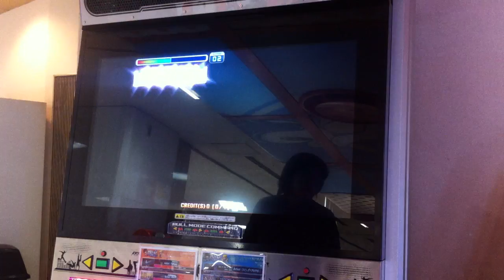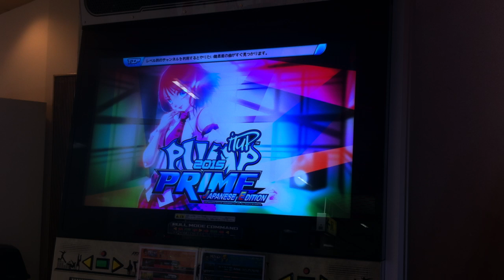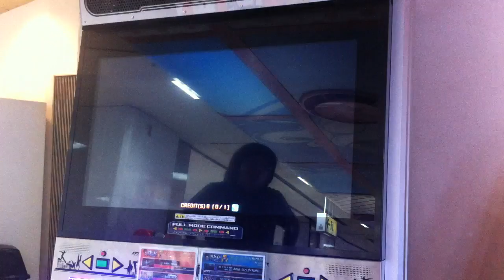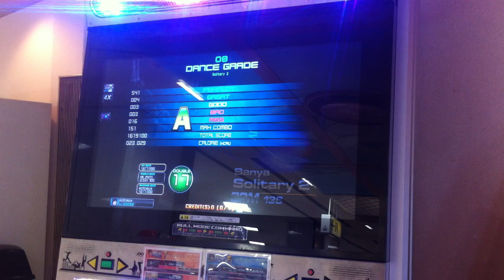Pump it up PRIME 2015 JE - Solitary2 [Short cut] S18&D17(Banya)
Player : KOTORI29

A clear